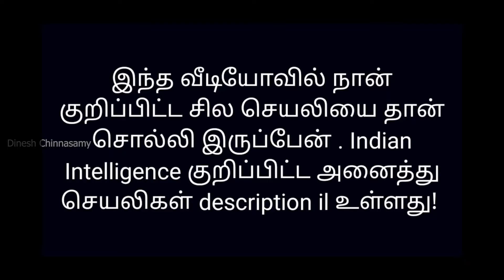India Ban Chinese Apps| இந்த சீனா செயலிகளை பயன்படுத்தாதீர்கள் | India vs China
In this video, we will see about the apps which are considered as a threat by our Indian Intelligence. We will also briefly see how these apps are dangerous to our country and how they could exploit us using our very own data.

What I use to make the videos:
Laptop: ASUS Tuf Fx570
Camera: Canon 550D & Sony HDR-CX240E{handycam)
Software: Adobe premiere pro CC

List of 52 Chinese Apps:
Vault-Hide
Vigo Video
Bigo Live
WeChat
ShareIt
UC News
UC Browser
BeautyPlus
Xender
ClubFactory
Helo
Kwai
ROMWE
SHEIN
NewsDog
Photo Wonder
APUS Browser
VivaVideo- QU Video
Perfect Corp
CM Browser
Virus Cleaner (Hi Security Lab
 Mi Community
DU recorder
YouCam Makeup
Mi Store
360 Security
DU Battery Saver
DU Browser
DU Cleaner
DU Privacy
Baidu Translate
Baidu Map
Wonder Camera
ES File Explorer
QQ International
QQ Launcher
QQ Security Centre
QQ Player
QQ Music
 QQ Mail
QQ NewsFeed
WeSync
SelfieCity
Clash of Kings
Mail Master,
Mi Video call - Xiaomi
Parallel Space